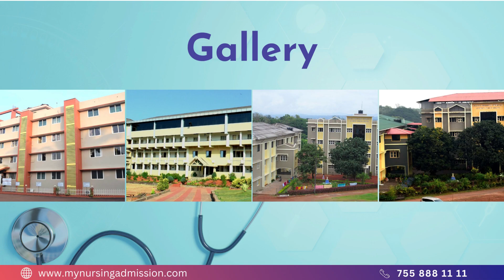St Ignatius Institute - Uttara Kannada | Nursing Colleges in Karnataka | mynursingadmission.com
St. Ignatius School of Nursing was established in the year 2003 in commemoration of the silver jubilee celebrations of the hospital St. Ignatius Hospital. The Hospital is currently a 250 bedded facility providing integrated health care through various departments manned by qualified Physicians, Surgeon, Obstetrician and Gynaecologist, Pediatrician, Orthopedician, Psychiatrist, Psychologist, Optholmologist, Neurologist, Cardiologist, Radiologist, etc. The College is affiliated to Rajiv Gandhi University of Health Sciences, approved by INC and KNC. The College has all facilities including  Spacious Classrooms, library with well collection of books, well equipped laboratories, Journals, etc. Separate hostels are provided for Boys and Girls.